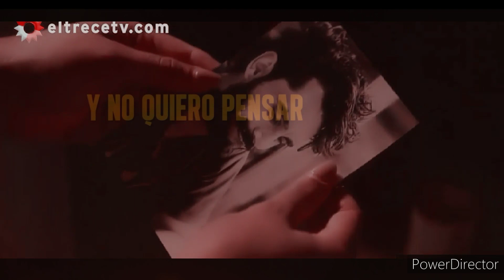Con la cara en alto | Bruno y Gina MV [Letra] Final intro